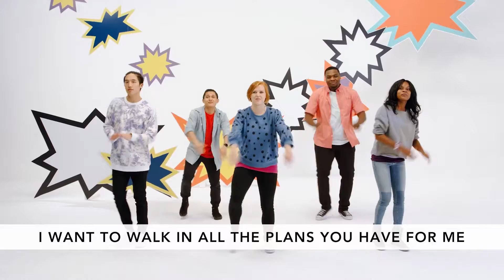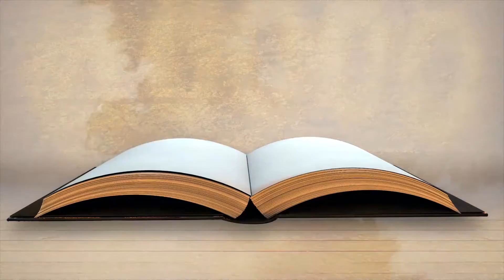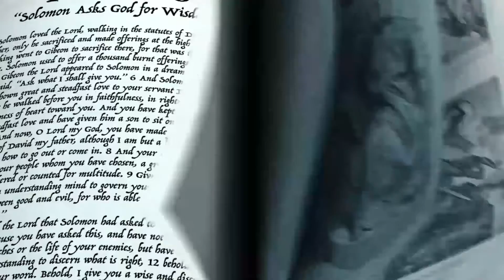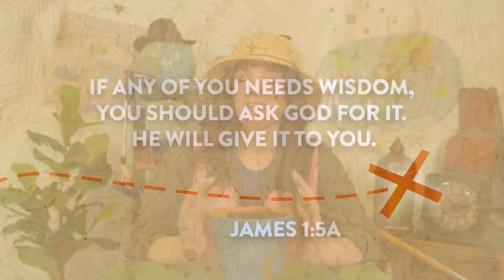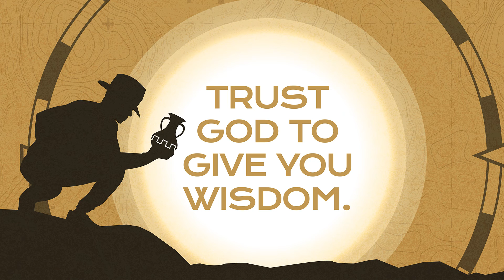fpKIDS Elementary Service- August 8th, 2021